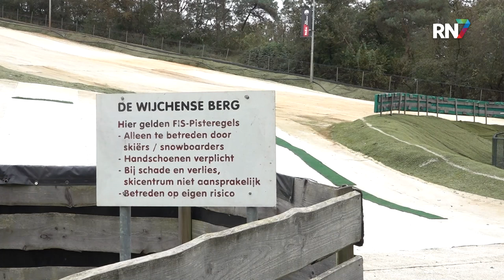Zorgen over vervuiling en veiligheid van De Wijchense Berg || RN7 REGIONIEUWS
De Wijchense Berg, bekend van de ski en crossbaan, wekt zorgen op bij omwonenden. Volgens GroenLinks Wijchen zou de voormalige afval stort zorgen voor een slechte kwaliteit van de grond en het grondwater. Omdat omwonenden gebruikmaken van het grondwater, wil GroenLinks Wijchen dat er nu een onderzoek komt of de deklaag van de Wijchense Berg zich nog wel voldoet aan de eisen.